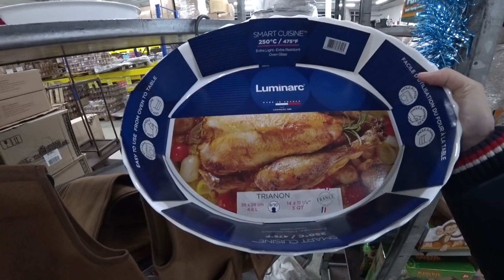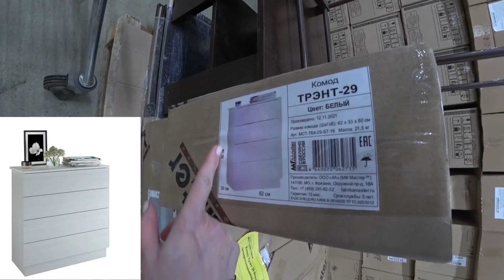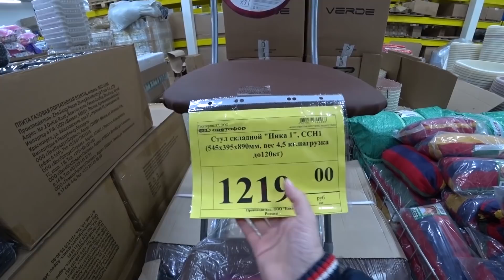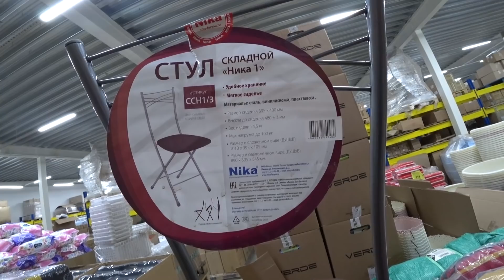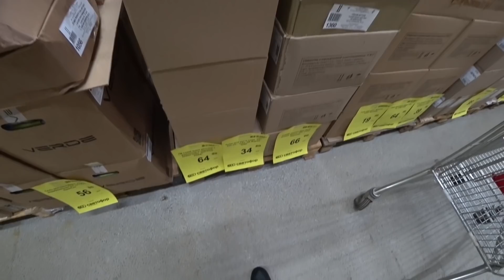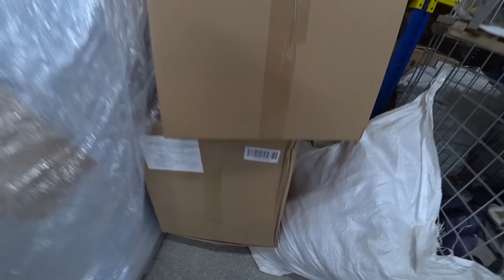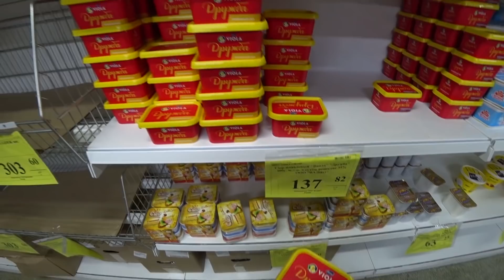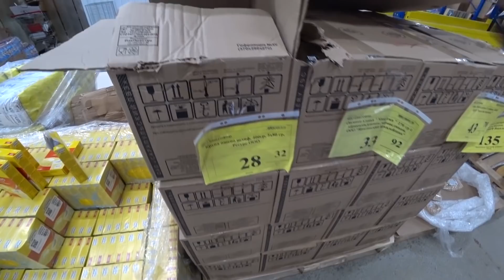🔥В 🚦СВЕТОФОРАХ ЗАВАЛ ФРУКТАМИ ЗА ПОЛЦЕНЫ!🍍🥝🍋🍎 НЕВИДАННАЯ ЩЕДРОСТЬ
🚦В СВЕТОФОРЕ зимой завал тропическими фруктами за полцены: ананасы, киви, лимоны, мандарины, гранаты! Цены в два раза ниже!
адрес 🚦Светофора: Владимирская обл, г.Киржач, ул Шелковиков, 40